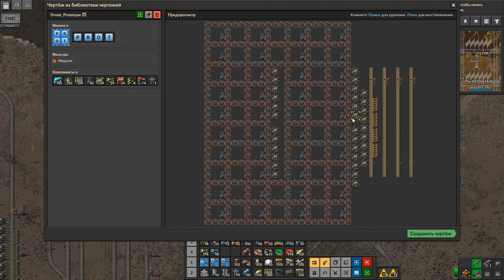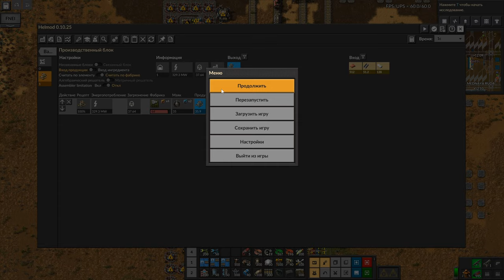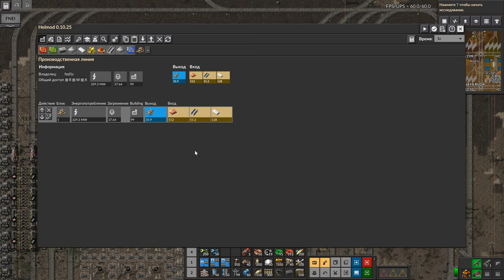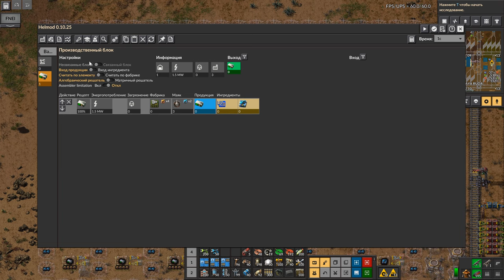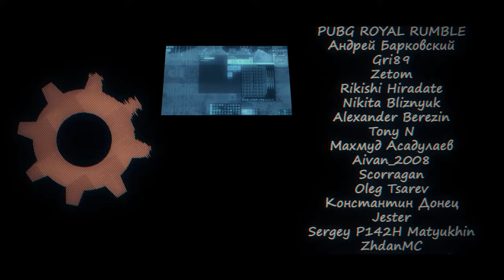Factorio 0.18-1.0 База 17, ep16: Шаблонные дрон-цеха и структура жд-сети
Factorio 0.17: База 17 - новый сезон по ванильной Factorio. Сезон будет состоять из монтажных серий по 20-25 минут, а ближе к финалу серии могут стать "двойными", ввиду обилия материала. С регулярными вставками и пояснениями ключевых механик и расчётов. Сезон можно смотреть как прохождение-гайд, и просто как сериал.

Factorio - песочница выживалка, про строительство и автоматизацию заводов и фабрик и выживание в чужом агрессивном мире.

Команда патреон:

DedSergeich
WladySpb
Константин "Троянский" Осипов
Karamba
Denis Salin
Djod52
EvilTwin
Ivan Leschinsky
Аджик
Колебаев Михаил
Igor Chikunov
Илья kacnep
Numeran
Vasiliy
NESTANDATRT
ImmortaL Den
vik wasp
Алексей Харчук
Дмитрий Карбышев
Syzygy
Ivan Devyatko
Алексей Волков
Platonus
Kelthuzer
Denis Zavatskii
Ksaveriy
NochnoiLis
Dimasssius
Sh.Pa.Gel.
Даниил Федорович Катаев
Роман Мухлин (feers)
KamiCatZe
Mlexeri
Serhg8

Магомед Гаджиев
ElDoRaDo
GoingUp
Роман Морозов
Roman(Gramihalkin))
Ян Pterax
Vasily Stadnik
Андрей Урывко
Роман Карташов
RedShifT
Trufi
CTAKAHOB
seuz
h1dden
Danon
PUBG ROYAL RUMBLE
Андрей Барковский
Gri89
Zetom
Rikishi Hiradate
Nikita Bliznyuk
Alexander Berezin
Tony N
Махмуд Асадулаев
Aivan_2008
Scorragan
Oleg Tsarev
Константин Донец
Jester
Sergey P142H Matyukhin
ZhdanMC
Алексей Драгунов
Аlexandr [Fellini] Pudov
Igor Khodos